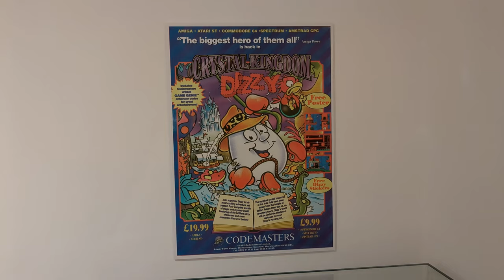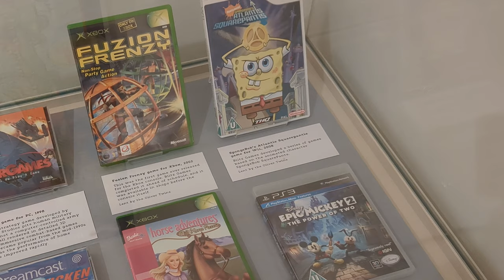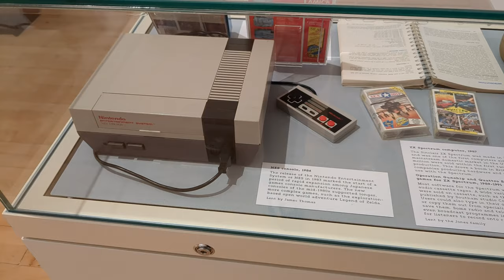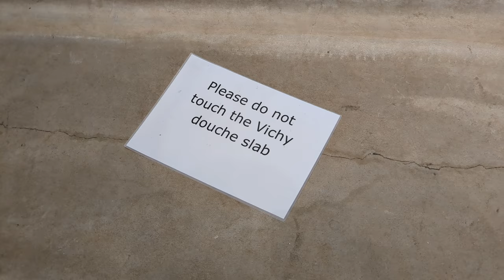Who Knew Warwickshire Had So Many Game Developers All In One Place!?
Leamington Spa in Warwickshire, UK, is well known for being the game development hub of the UK, with CodeMasters, FreeStyle Games (DJ Hero, Guitar Hero Live), Mediatonic (Fall Guys), SEGA Hardlight, Epic Games, Rebellion, Xbox Game Studios and many, many more all having a local presence here.

Silicon Spa is a temporary exhibition showcasing all these and more - 50 studios in total - taking place until May 9th at the Royal Pump Rooms in Leamington Spa. So let's see what it's all about!

Endzs
Karl Bate
Kevin Leah
Mark 'Kurbeco' Simpson

Video Credits:
Dizzy / Chicken Run: @Yesterzine
Fuzion Frenzy: @MALICEDOLL79
Barbie's Horse Adventure: @JohnGodGames
Forza Horizon 4: @IGN

Matt Large - And Then I Met You
Giants' Nest - Fly Shroom